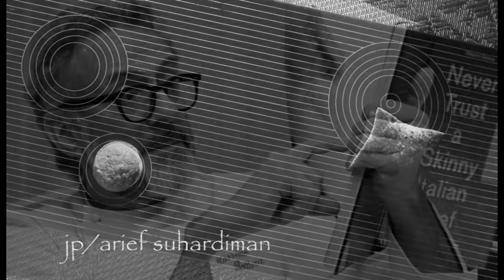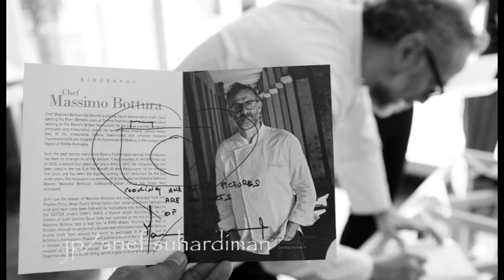Slideshow : Massimo Bottura ( The 3-Michelin-star Chef )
Massimo Bottura (born 30 September 1962) is an Italian restaurateur and the chef patron of Osteria Francescana, a three-Michelin-star restaurant based in Modena, Italy which has been listed in the top 5 at The World's 50 Best Restaurants Awards since 2010 and received top ratings from ESPRESSO, Gambero Rosso and the Touring Club guides.

Osteria Francescana was ranked 2nd World's Best Restaurant at the S.Pellegrino World's 50 Best Restaurants Awards 2015.

In June 2016 Osteria Francescana was ranked No. 1 in The World's 50 Best Restaurants, and No. 2 in 2017.

The restaurant again gets to No. 1 at World 50 Best Restaurant in 2018